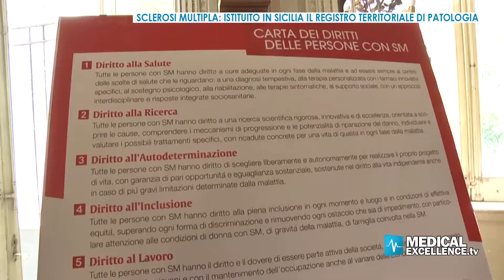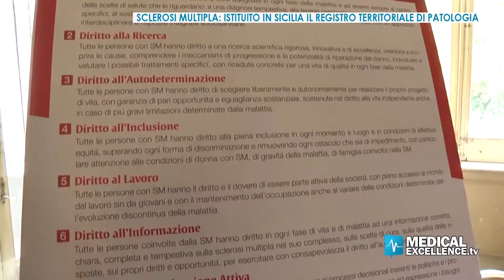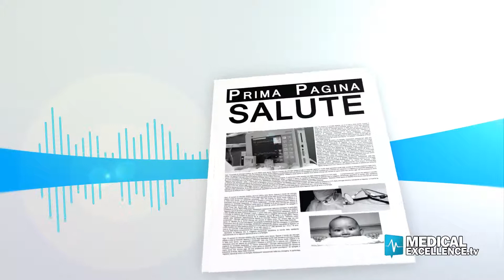Sclerosi multipla, istituito il registro territoriale di patologia in Sicilia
Intervistati da Alessandro Ricupero l'assessore della salute Ruggero Razza, Angelo La Via, presidente del coordinamento Aism Cr Sicilia e Paolo Bandiera Direttore affari generali Aism.